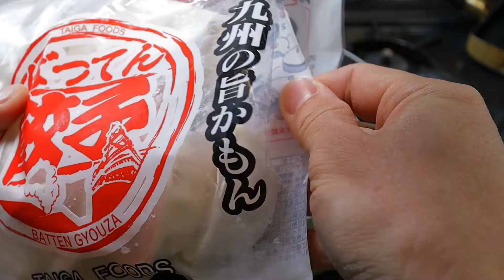ASMR MUKBANG Sparkling puller and fried chicken , wonderful sound | Won TV ASMR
ASMR MUKBANG Sparkling puller , wonderful sound | Won TV ASMR